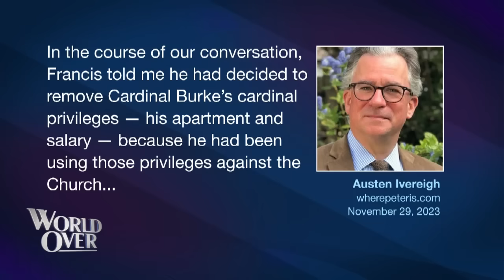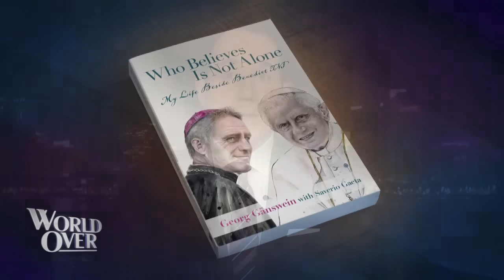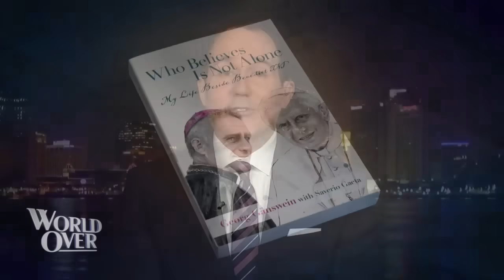The World Over November 30, 2023 | BURKE EVICTED?, POPE FRANCIS & CARDINAL BURKE, & More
Edward Pentin, senior correspondent for the National Catholic Register reports on the news that Pope Francis may be evicting Cardinal Raymond Burke from his Vatican residence and rescinding his pension.

Damian Thompson, associate editor at the UK Spectator examines the news of Pope Francis' possible eviction of Cardinal Raymond Burke, the reactions to the move by some in the Catholic media, and the optics of the Pope's decision if ultimately carried out.

Abp. Georg Gänswein discusses his new book, Who Believes Is Not Alone: My Life Beside Benedict XVI. He talks about working as Cardinal Joseph Ratzinger/Pope Benedict XVI's personal secretary, Benedict XVI's decision to resign and much more.